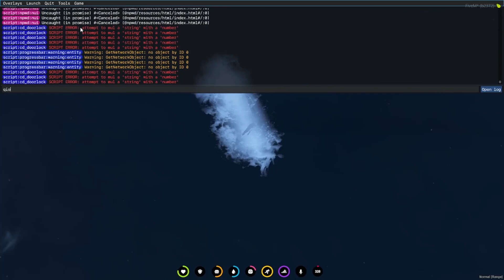GTA 5 - FLYING A HELICOPTOR ON HEROIN [VIPER RP]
In this video I take heroin and fly a helicoptor!